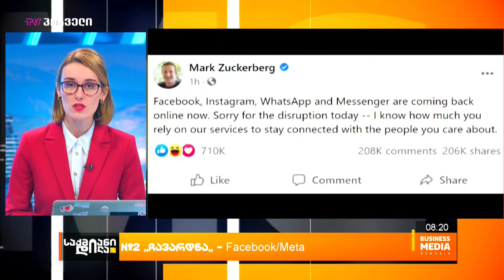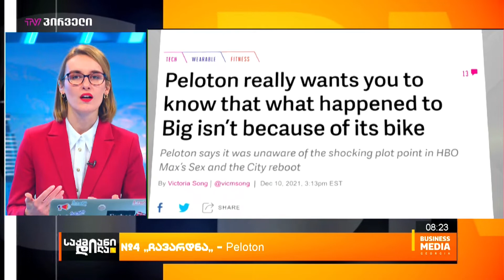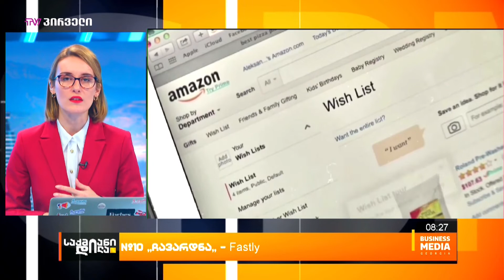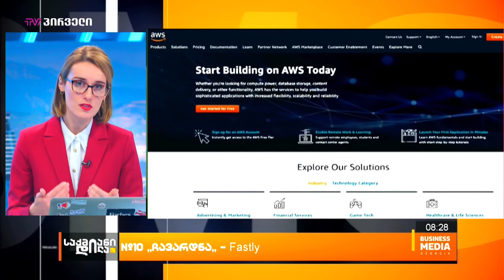Forbes: 2021 წლის 10 კომპანიის ჩავარდნა